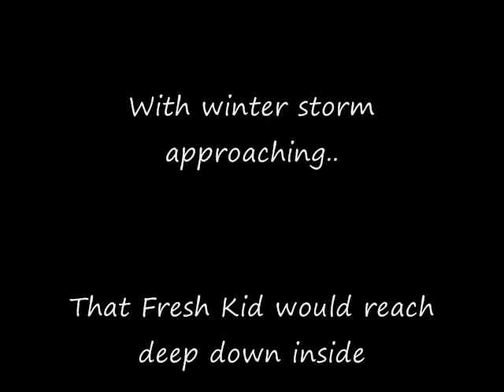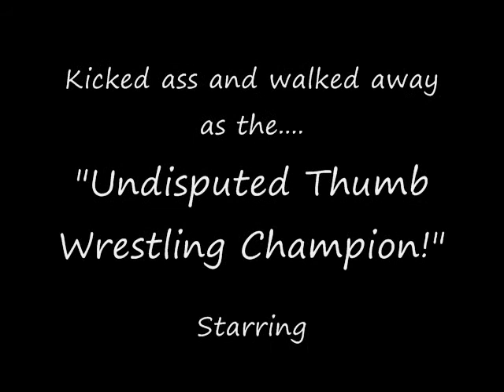WRESTLING KNUCKLE BUSTING Thumb Wrestling Championship NEW! That Fresh Kid Kills his Old Man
You Michael aka That Fresh Kid, outlasts his Old Man and some knuckle busting and claims the Undisputed Thumb Wrestling Championship Title!